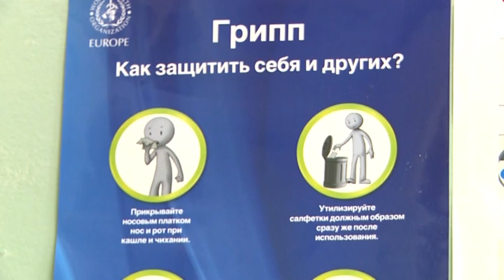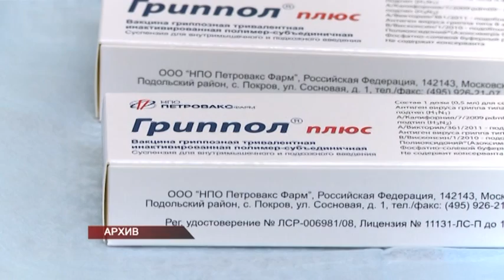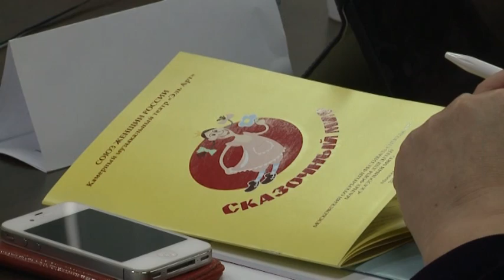Республика. 17.10.2012 (на чувашском)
В выпуске:
- Новая дорога к "Новому городу"
- Ремонт Базового проезда
- Глава города Леонид Черкесов провел единый информационный день в ЧЭТК
- Региональный театрльный фестиваль «Сказочный мир»
- Вакцинация против гриппа
- Праздничные дни в 2013 году
- Вручение подарков НТРК